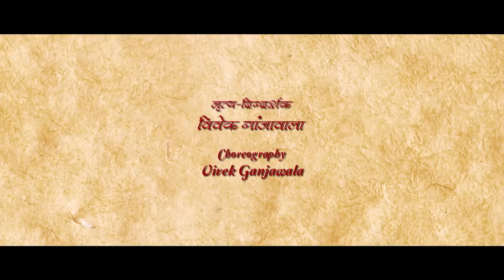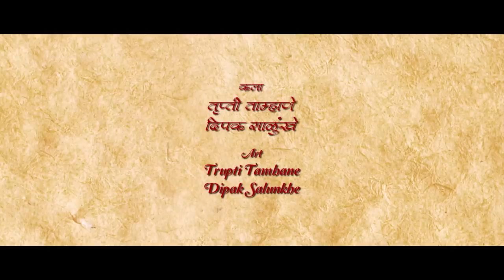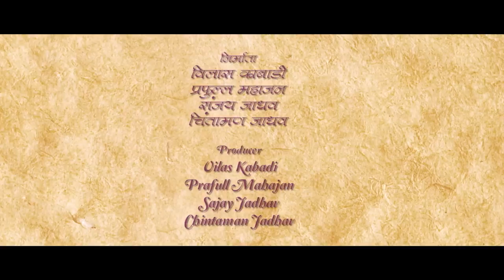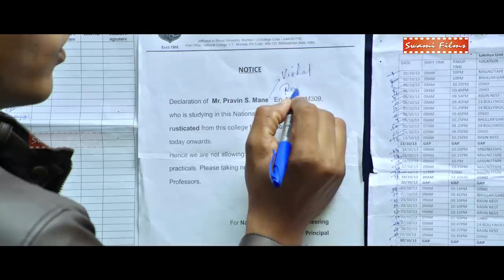2018 DHADAS | Super hit Marathi Movie | Rohit Dalvi, Vishal Kher, Pravin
MOVIE NAME - DHADAS

Star Cast - Rohit Dalvi, Vishal Khair, Pravin Shigvan, Julisha Raut, Priya Maya

Director - Pramod Sawant
Producer - Sanjay Jadhav
Genre - Commedy, Thiriller
Release - 2014

SYNOPSIS - Dhadas is the story of three college students, who seem to have it all planned it out. They have their whole lives and careers figured out, until something happens that shakes the very foundation of their plans.

Watch Unlimited Bollywood, Hollywood dubbed in Hindi, South dubbed in Hindi, South dubbed in Bhojpuri, Bhojpuri, Marathi, Animation Movies.

Your favourite Super Star , Celebrity , Music, Singer, Director , Lyrics, Writer & Many More Only on SWAMI FILMS